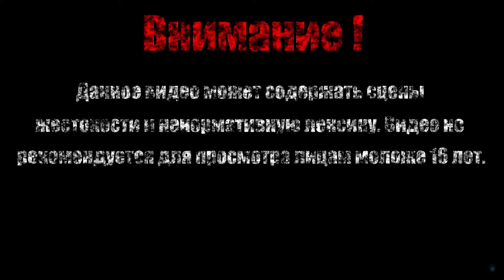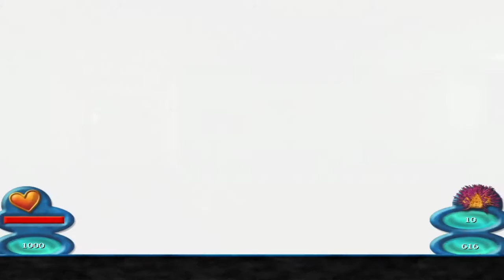УЛИЧНЫЕ ГОНКИ【Подводная братва】#4